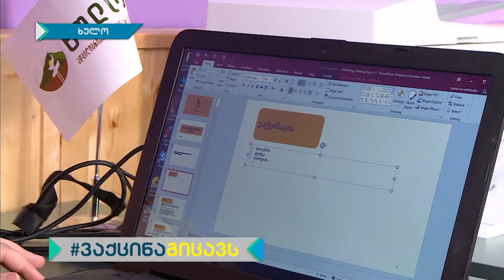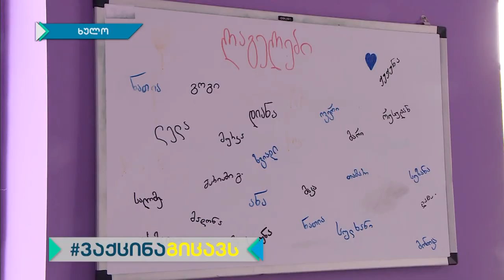ჰეშთეგი - სრული გადაცემა 30.09.2021